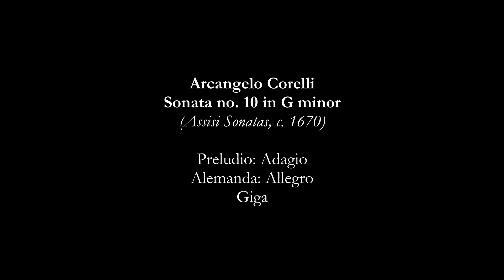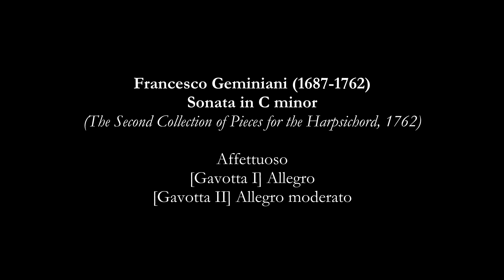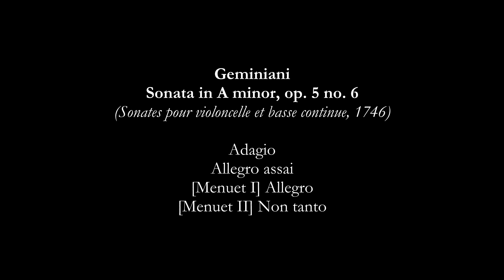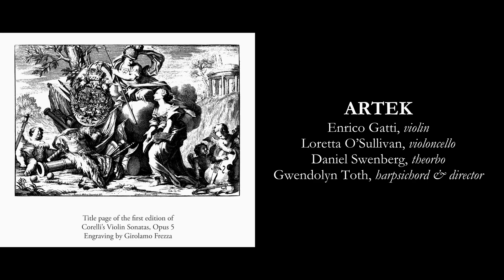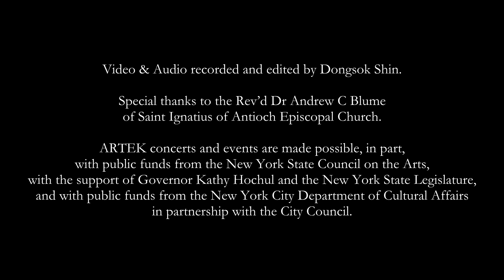ARTEK & Enrico Gatti perform Masters of the Violin: Corelli & Geminiani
ARTEK
Enrico Gatti, violin
Loretta O’Sullivan, cello
Daniel Swenberg, theorbo & archlute
Gwendolyn Toth, harpsichord & director

Performed live November 17, 2022 at Saint Ignatius of Antioch Episcopal Church, New York City

Sonata no. 2 in A major (Assisi Sonatas, c.1670) by Arcangelo Corelli (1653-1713)
Preludio: Adagio - Balletto: Allegro - Corrente: Allegro

Sonata no. 10 in G minor, (Assisi Sonatas, c.1670) by Corelli
Preludio: Adagio - Alemanda: Allegro - Giga

Sonata in A minor (Sonate a violino e violoncello di vari autori, 1695) by Corelli
Grave - Allegro - Adagio - [Giga]

Sonata in C minor (The Second Collection of Pieces for the Harpsichord, 1762) by Francesco Geminiani (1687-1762)
Affettuoso - [Gavotta I] Allegro - [Gavotta II] - Allegro Moderato

Sonata in A major, op. 5 no. 9 (A General History of the Science & Practice of Music, 1776) by  Corelli/Geminiani
Preludio: Largo - Giga: Allegro - Adagio - Tempo di Gavotta

Sonata in A minor, op. 5 no. 6 (Sonates pour violoncelle et basse continue, 1746) by Geminiani
Adagio - Allegro assai - [Menuet I] Allegro - [Menuet II] Non tanto

Scots song: Auld Bob Morrice (A Treatise of Good Taste in the Art of Musick, 1749) by Geminiani
Affettuoso - Allegro

Scots song: Lady Bothwel’s Lament (A Treatise of Good Taste in the Art of Musick, 1749) by Geminiani
Affetuoso - Allegro

27 variations on the Sarabanda from Corelli’s Sonata op. 5 no. 7 (Durham Cathedral manuscript) by Corelli/Geminiani
Sarabanda: Largo

ARTEK concerts and events are made possible, in part, with public funds from the New York State Council on the Arts with the support of Governor Kathy Hochul and the New York State Legislature, and with public funds from the New York City Department of Cultural Affairs in partnership with the City Council.